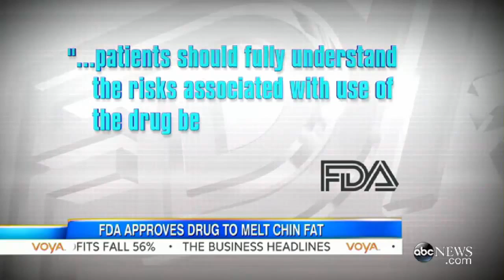Kybella Florida - FDA Approved Double Chin Reduction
Kybella is a brand new treatment available in Florida that is proven to reduce fat under the chin and eliminate the appearance of double chins. Kybella is FDA approved and available in Florida.